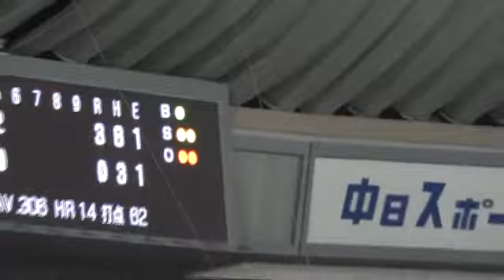D観戦記８９ 巨人戦 タイムリー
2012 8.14 中日VS巨人　１６回戦
阿部のタイムリー　この日の中日いいとこなし次の試合でがんばってほしいです！